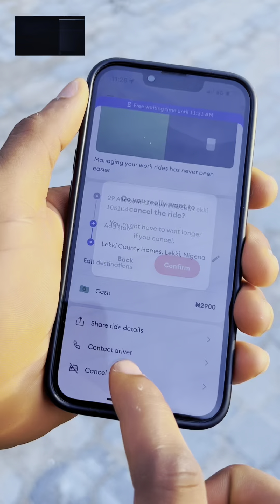When The Ride Is Too Expensive To Be An Uber In Nigeria ( pt 1,2, and 3)